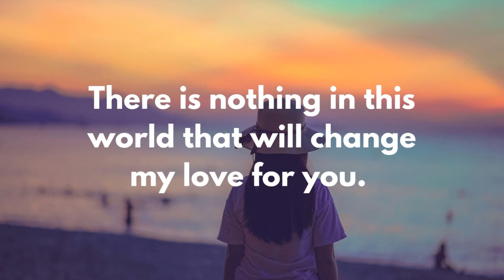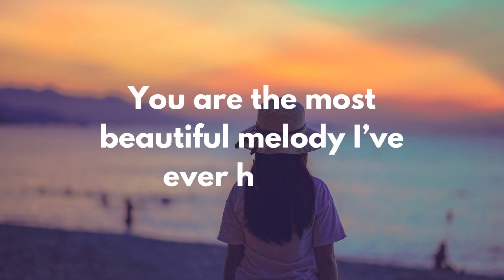Sweet Message For Boyfriend | Sweet Messages For Boyfriend Long Distanced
💖 "Sweet Message For Boyfriend | Long-Distance Love 💑✉️

In the vast expanse that separates us, love knows no boundaries. This video is a heartfelt compilation of sweet messages for your long-distance boyfriend, a digital bridge to connect hearts miles apart. 🌐💕

As we navigate the challenges of physical distance, these messages serve as whispers of affection, creating a tapestry of emotions that transcend the limitations of space. From the simple 'good morning' texts that brighten his day to the profound declarations of love that echo through screens, each message is a testament to the enduring power of our connection.

Join me on this emotional journey as we celebrate the beauty of long-distance love and the resilience of the human heart. Whether you're separated by oceans or time zones, these messages will remind you that love knows how to traverse any distance.

Tag your long-distance love and let them know that, no matter how far, they're always close to your heart. 💑💬✨ LongDistanceLove SweetMessages LoveTranscendsMiles"